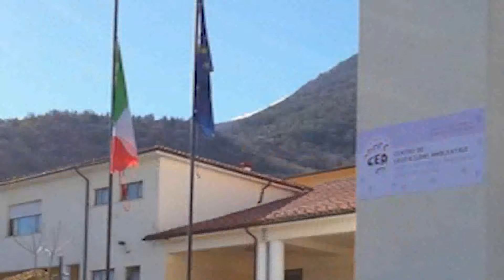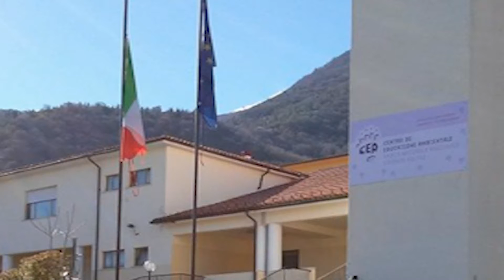CHIARA BUCCINI PROTEZIONE CIVILE CASTELVECCHIO